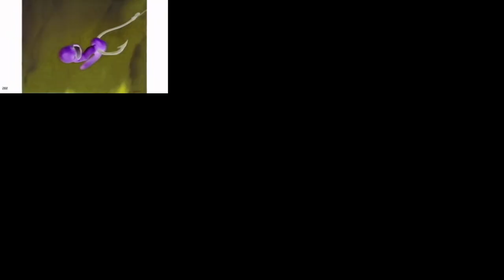Dreamworks Animation SKG (Shark Tale Variant) in G-Major 4851 has a Sparta Gamma Remix